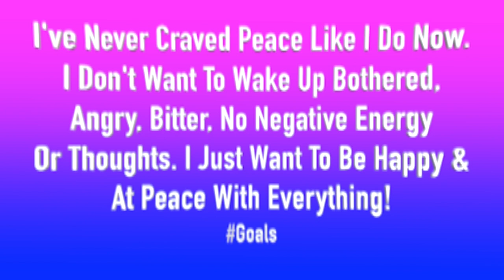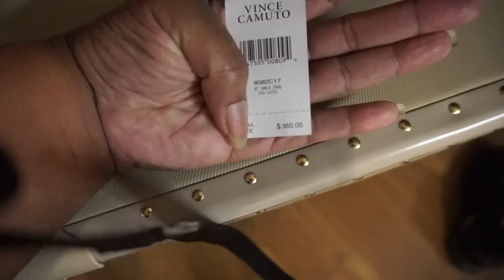They Don't Care! | ❤LifeWithLisa343💋 | Daily Vlogs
SONG OF THE WEEK:
"No Weapon" by Jonathan Nelson

VLOGGING CAMERAS I USE:
SONY CYBER-SHOT

Periscope : @LifeWithLisa343
Facebook: Life With Lisa 343